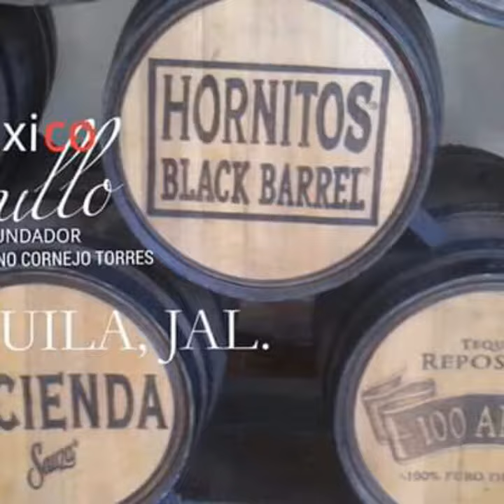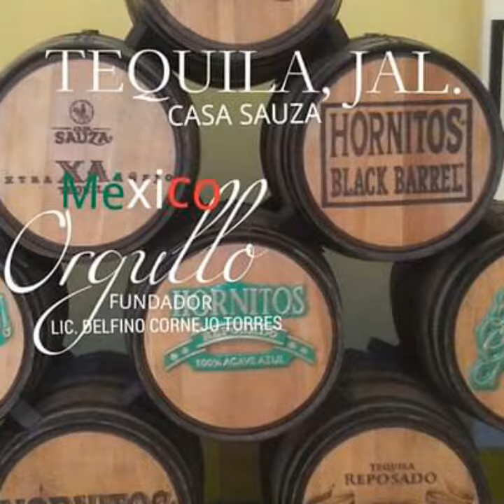LA CORONA MUNDIAL DE TURISMO LIC. DELFINO CORNEJO TORRES CREADOR MUNDIAL DEL TURISMO CON IDENTIDAD